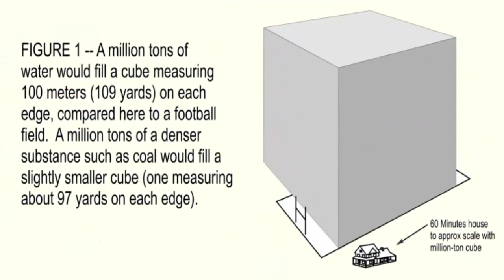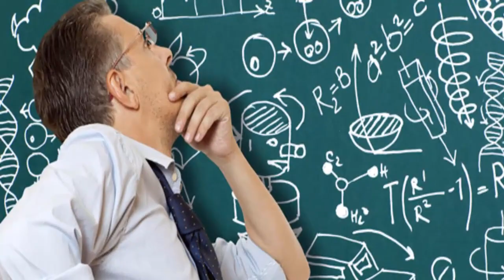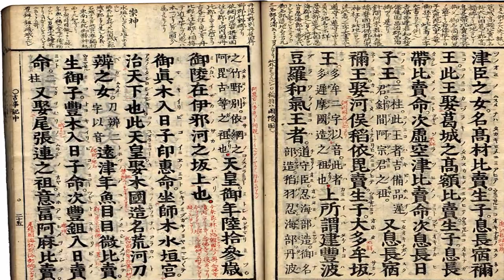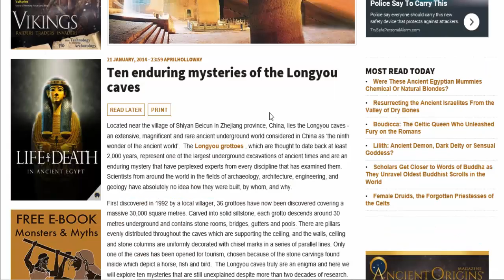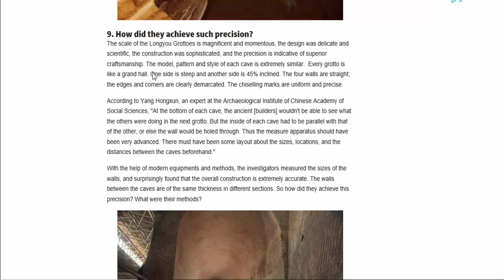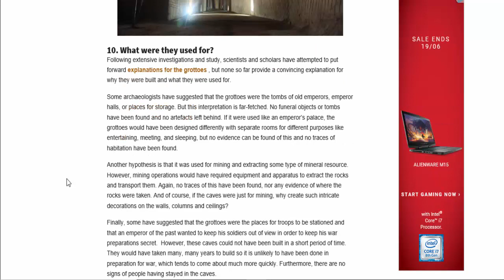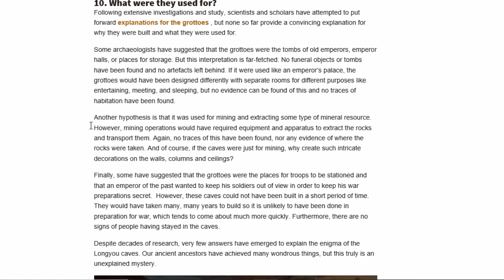Ancient China Part1 Longyou Caves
Ancient Alterantive View